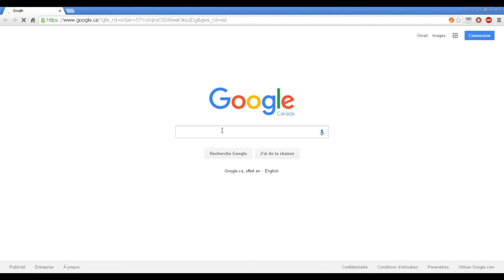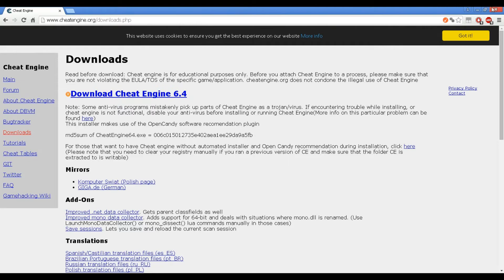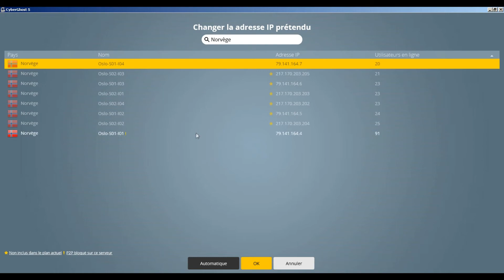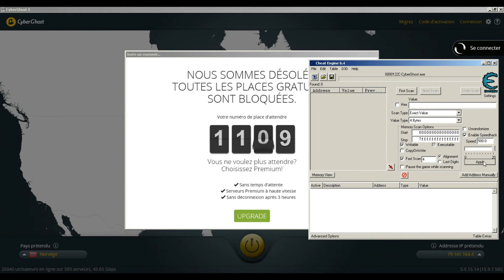[VPN] Ne Plus Jamais Se Faire DDOS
Goal : 50 abos